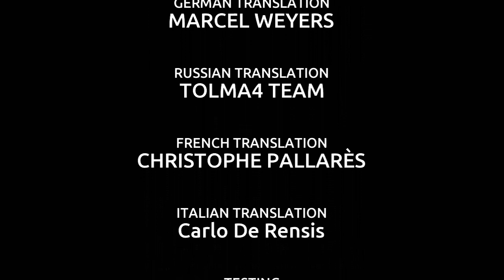FINAL | JOHNNY BONASERA 3 | Android gameplay #5